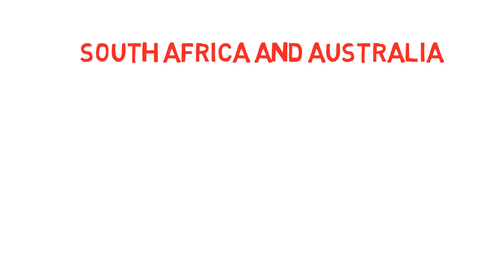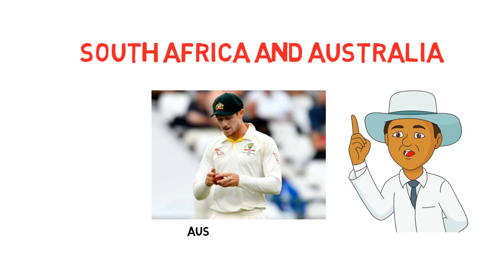Steve Smith Ball Tampering Full Case Story In Hindi l David Warner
This video is based on the full story of Steve smith and David Warner ball tampering on the match of Australia vs south Africa . this was the very bad thing for all the cricket industry. For know more bout this case watch the video.